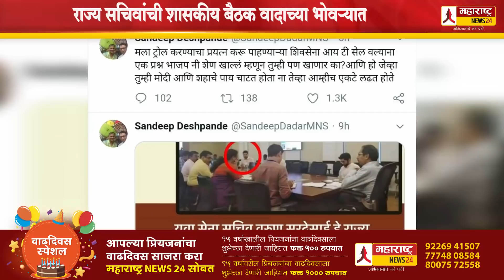राज्य सचिवांची शासकीय बैठक वादाच्या भोवऱ्यात; शासकीय बैठकीला युवासेना सचिवांची हजेरी